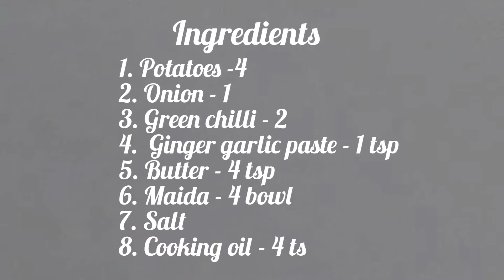potato Patties || aloo ke patties|| veg puff patties || आलू की पेटिस - polka by the women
potato patis आलू की पेटिस # aaloo ki patis